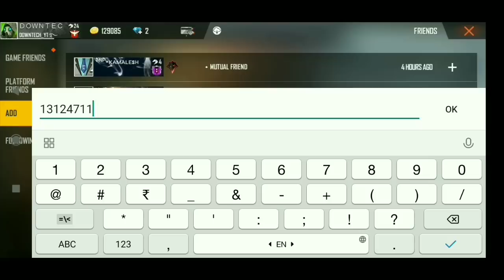TOP 5 SAKSHI GIRL 😂 FUNNY IDS IN || FREE FIRE 🔥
XXXTENTACION CHANGES-CONFIGURACIÓN PERFECTA para SAMSUNG A3,A5,A6,A7,J2,J5,J7,S5,S6,S7,S9,A10,A20,A30,A50,A70 // FREEFIRE
Free Fire Top Country
 1.Garena Free Fire Indonesia Live 🇮🇩
 2.Garena Free Fire Brazil Live 🇧🇷
 3.Garena Free Fire Brasil Live 🇧🇷
 4.Garena Free Fire India Live
5.Garena Free Fire Singapore Live 🇸🇬
6.Garena Free Fire Thailand Live 🇹🇭